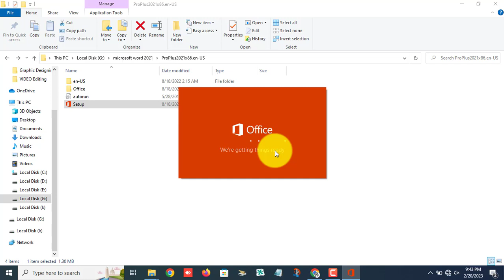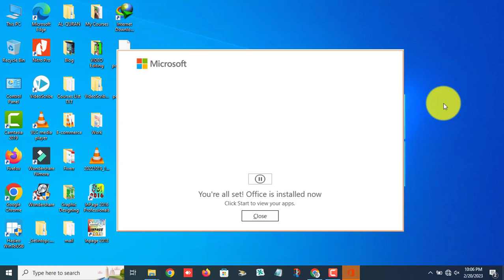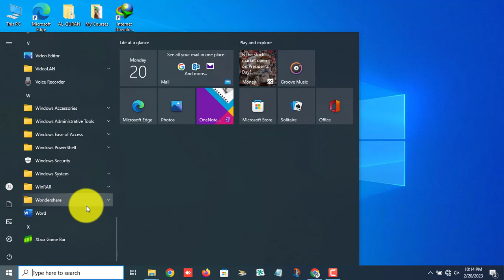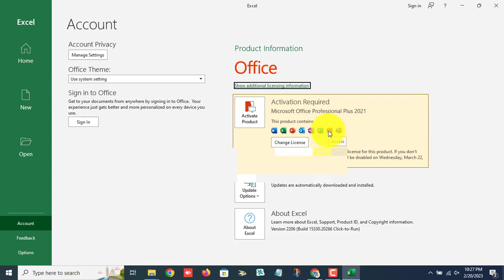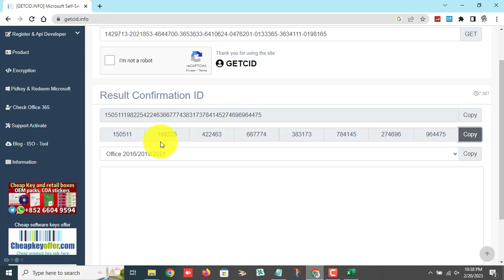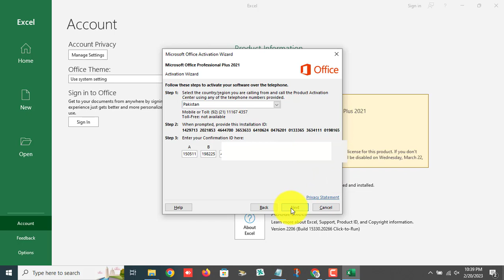How to activate MS office 2021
Activating Microsoft Office 2021 by phone method is a simple process that involves calling your buyer and providing the necessary information to activate your product. Follow the steps below to activate MS Office 2021 by phone:

Launch any Office 2021 program, such as Word, Excel, or PowerPoint.

Click on the "Activate" button that appears on the screen. If you don't see the option to activate, you can also go to the "File" menu, click "Account," and then click "Activate Product."

In the "Activate Product" window, select the "Activate by phone" option.

On the next screen, you will be given a set of installation ID numbers that you will need to provide to the activation center.

Call the phone number provided in the activation window. You will be connected to a Microsoft representative who will guide you through the activation process.

Provide the installation ID numbers to the representative. They will then provide you with a confirmation ID number.

Enter the confirmation ID number in the "Activate Product" window to complete the activation process.

By following these simple steps, you can activate MS Office 2021 by phone method and start using all the features of the software.